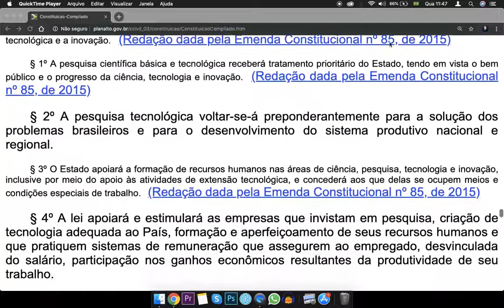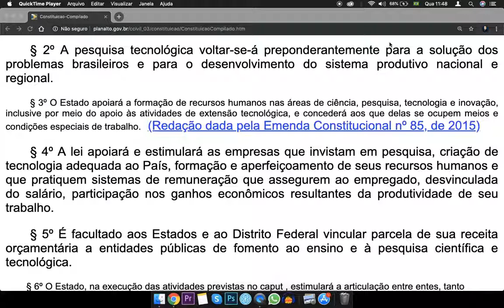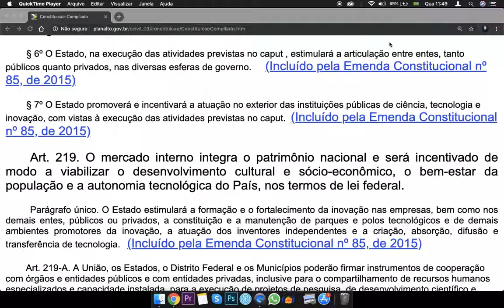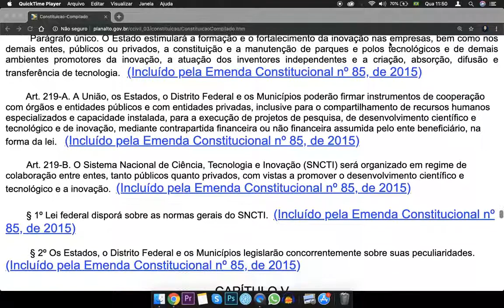Constituição Federal - Art. 218 a 219 - Da Ciência, Tecnologia e Inovação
Constituição Federal - Art. 218 a 219 - Da Ciência, Tecnologia e Inovação Veja Mais —)

DA CIÊNCIA, TECNOLOGIA E INOVAÇÃO

(Redação dada pela Emenda Constitucional nº 85, de 2015)

Art. 218. O Estado promoverá e incentivará o desenvolvimento científico, a pesquisa, a capacitação científica e tecnológica e a inovação.   (Redação dada pela Emenda Constitucional nº 85, de 2015)

§ 1º A pesquisa científica básica e tecnológica receberá tratamento prioritário do Estado, tendo em vista o bem público e o progresso da ciência, tecnologia e inovação.  (Redação dada pela Emenda Constitucional nº 85, de 2015)

§ 2º A pesquisa tecnológica voltar-se-á preponderantemente para a solução dos problemas brasileiros e para o desenvolvimento do sistema produtivo nacional e regional.

§ 3º O Estado apoiará a formação de recursos humanos nas áreas de ciência, pesquisa, tecnologia e inovação, inclusive por meio do apoio às atividades de extensão tecnológica, e concederá aos que delas se ocupem meios e condições especiais de trabalho.  (Redação dada pela Emenda Constitucional nº 85, de 2015)

§ 4º A lei apoiará e estimulará as empresas que invistam em pesquisa, criação de tecnologia adequada ao País, formação e aperfeiçoamento de seus recursos humanos e que pratiquem sistemas de remuneração que assegurem ao empregado, desvinculada do salário, participação nos ganhos econômicos resultantes da produtividade de seu trabalho.

§ 5º É facultado aos Estados e ao Distrito Federal vincular parcela de sua receita orçamentária a entidades públicas de fomento ao ensino e à pesquisa científica e tecnológica.

        § 6º O Estado, na execução das atividades previstas no caput , estimulará a articulação entre entes, tanto públicos quanto privados, nas diversas esferas de governo.    (Incluído pela Emenda Constitucional nº 85, de 2015)

        § 7º O Estado promoverá e incentivará a atuação no exterior das instituições públicas de ciência, tecnologia e inovação, com vistas à execução das atividades previstas no caput.  (Incluído pela Emenda Constitucional nº 85, de 2015)

Art. 219. O mercado interno integra o patrimônio nacional e será incentivado de modo a viabilizar o desenvolvimento cultural e sócio-econômico, o bem-estar da população e a autonomia tecnológica do País, nos termos de lei federal.

Parágrafo único. O Estado estimulará a formação e o fortalecimento da inovação nas empresas, bem como nos demais entes, públicos ou privados, a constituição e a manutenção de parques e polos tecnológicos e de demais ambientes promotores da inovação, a atuação dos inventores independentes e a criação, absorção, difusão e transferência de tecnologia.  (Incluído pela Emenda Constitucional nº 85, de 2015)

        Art. 219-A. A União, os Estados, o Distrito Federal e os Municípios poderão firmar instrumentos de cooperação com órgãos e entidades públicos e com entidades privadas, inclusive para o compartilhamento de recursos humanos especializados e capacidade instalada, para a execução de projetos de pesquisa, de desenvolvimento científico e tecnológico e de inovação, mediante contrapartida financeira ou não financeira assumida pelo ente beneficiário, na forma da lei.   (Incluído pela Emenda Constitucional nº 85, de 2015)

        Art. 219-B. O Sistema Nacional de Ciência, Tecnologia e Inovação (SNCTI) será organizado em regime de colaboração entre entes, tanto públicos quanto privados, com vistas a promover o desenvolvimento científico e tecnológico e a inovação.  (Incluído pela Emenda Constitucional nº 85, de 2015)

        § 1º Lei federal disporá sobre as normas gerais do SNCTI.  (Incluído pela Emenda Constitucional nº 85, de 2015)

§ 2º Os Estados, o Distrito Federal e os Municípios legislarão concorrentemente sobre suas peculiaridades.
Fonte Conteúdo extraído do Portal da Legislação da Presidência da República, de caráter meramente informativo, não oficial